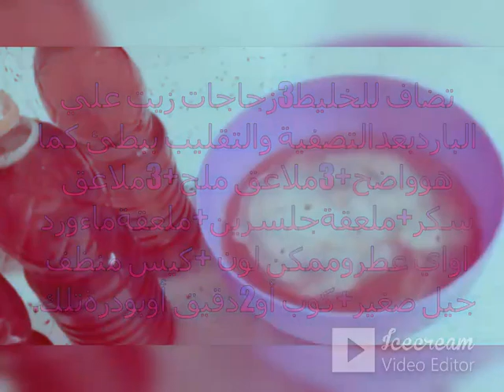صابون بشرة عالي حصريا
ASTARBOSSالجديدة فريدة,افلام وثائقية دينية-علمية-ياضية-ثقافية- تعليمية متخصصة في الكيمياء الصناعية لدول الخليج العربي. !
صناعات الصابون للبشرة وللغسيل
صناعة مستحضرات التجميل
الكيمياء في خدمة الانسان